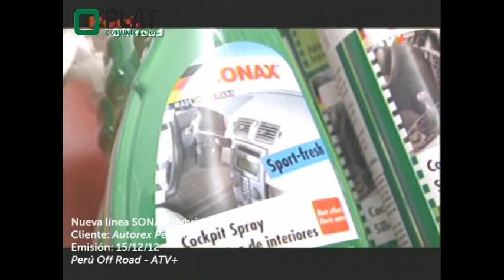Autorex Peruana: Nueva línea SONAX Hybrid en ATV+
En el marco del Motorshow, coordinamos con el programa Perú Off Road la realización de una entrevista a Gustavo Santa María, Jefe Técnico SONAX de Autorex Peruana, en la que se presentó las novedades de la marca, entre ellas la nueva línea Hybrid. ATV+, 15/12/12